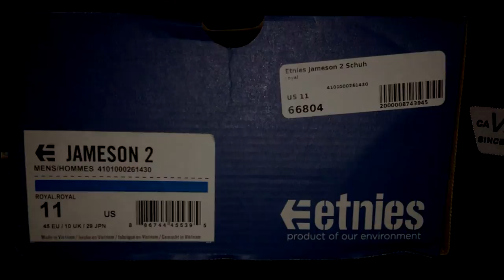Etnies Jameson 2 ROYAL